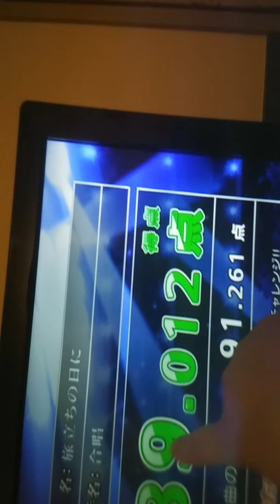旅立ちの日に🗾🍏🥝🎊🌠🍐🍑💞